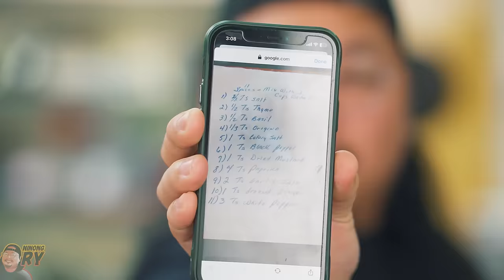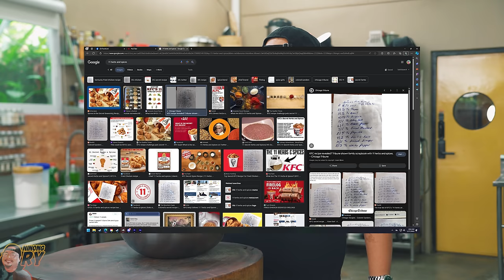KFC DOUBLE DOWN 3 WAYS | Ninong Ry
Dahil wala ng KFC Double Down, gumawa kami ng sa amin. Astig no??? Hindi lang isa kundi 3 ways pa. Tara let’s get down yow!!!